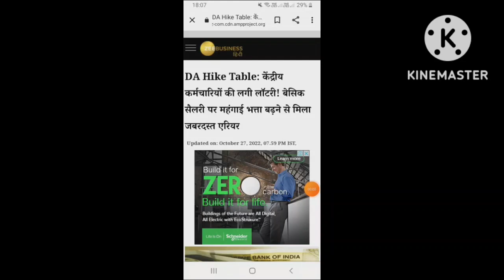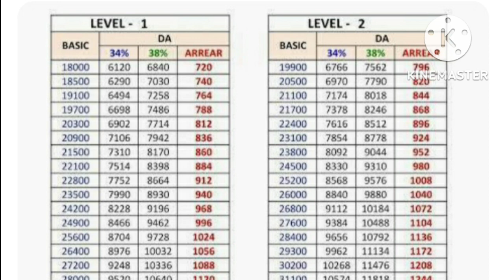सभी कर्मचारी और पेंशनरों के लिए जबरदस्त खुशखबरी। (3)